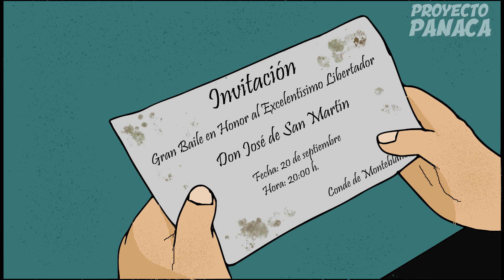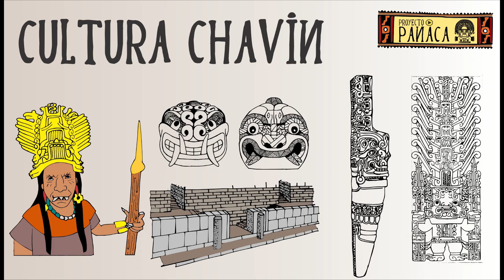Un Baile Para Matar a José de San Martín | La Historieta | Independencia del Perú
Historieta sobre un episodio poco conocido: la conspiración tramada por el Conde de Monteblanco contra el Libertador José de San Martín.